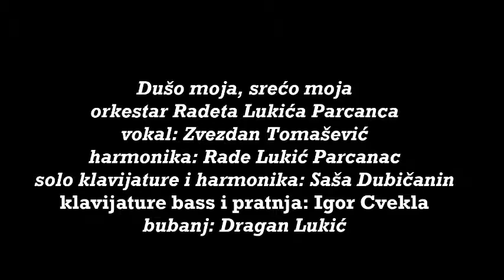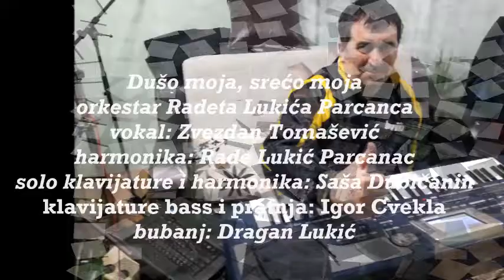Zvezdan Tomasevic LIVE 2016 Duso moja sreco moja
Orkestar Radeta Lukica Parcanca
vokal: Zvezdan Tomasevic
harmonika: Rade Lukic Parcanac
solo klavijatura i harmonika: Sasa Dubicanin
klavijature bass i pratnja: Igor Cvekla
bubanj: Dragan Lukic